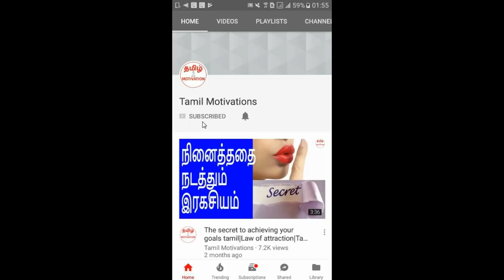Power of positive thinking in tamil|நேர்மறை எண்ணங்களை வளர்க்கனும்|Tamil motivation|Nambikkai Kannan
In this video, Nambikkai kannan revealing the power of positive thinking in tamil.  Please watch it and share your thoughts.

நேர்மறை எண்ணங்களை நாம் எப்போதும் நினைத்தால் நம் வாழ்வில் வியக்க வைக்கும் மாற்றங்கள் நிகழும். நாம் என்ன நினைக்கிறோமோ அதையே தான் இந்த பிரபஞ்சம் நமக்கு கொடுக்கும். எனவே நல்ல விஷயங்களை மட்டுமே நினைக்க வேண்டும். நேர்மறையான எண்ணங்களை மட்டுமே சிந்திக்க வேண்டும். எண்ணங்கள் மிகவும் வலிமையானது. நாம் அதிகளவில் சக்தி கொடுக்கும் எண்ணங்கள் நம் ஆழ்மனதிற்குள் செல்லும். ஆழ்மனதிற்குள் செல்லும் எண்ணங்கள் நிச்சயம் நடந்தே தீரும் என்பதை நீங்கள் கண்டிப்பாக தெரிந்து கொள்ள வேண்டும். எனவே நேர்மறை எண்ணங்களை நாம் அனைவரும் வளர்க்க வேண்டும்.

If we think positively always, lot of good changes would happen in our life. Universe will definitely make it happen the thoughts we are thinking most. So, we should think only about good things, good situations and good happenings of life. We should encourage only positive thoughts. Thoughts are very powerful. If we give more energy and time to a thought, it will enter the subconscious mind.
The thoughts which are going into subconscious mind will surely happen in real. You should know this. So, we have to always grow good thoughts. Please watch this video which talks about positive thinking in tamil